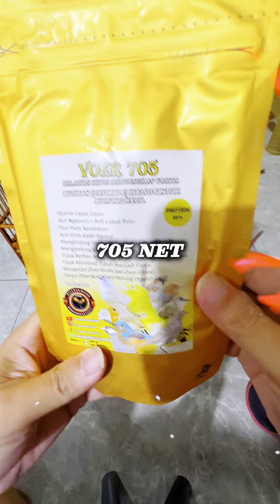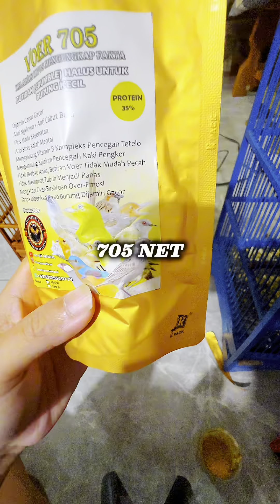Main Ciblek Ahhhh... Biar Makin Pada Panassss 😂🤣😂